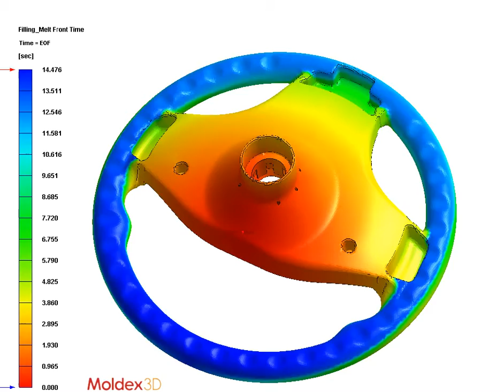Moldex3D Polyurethane (PU) Chemical Foaming Simulation_Filling Result